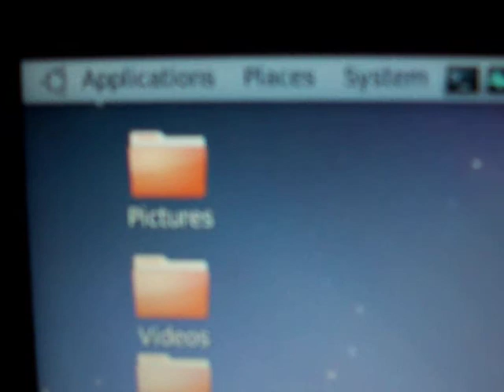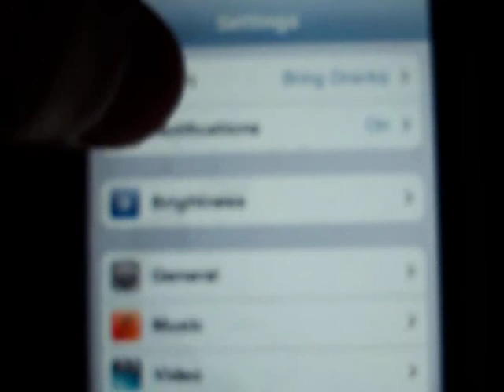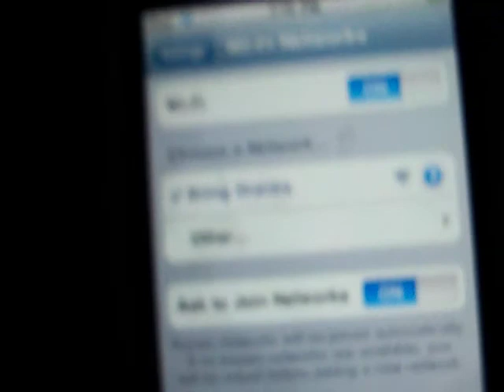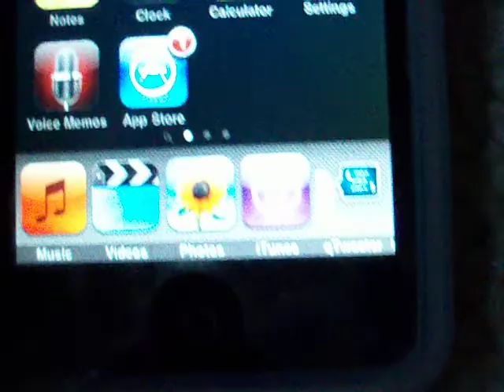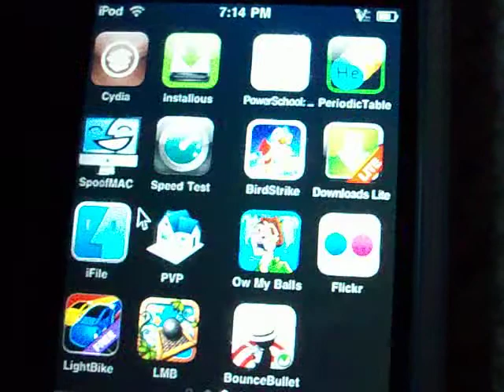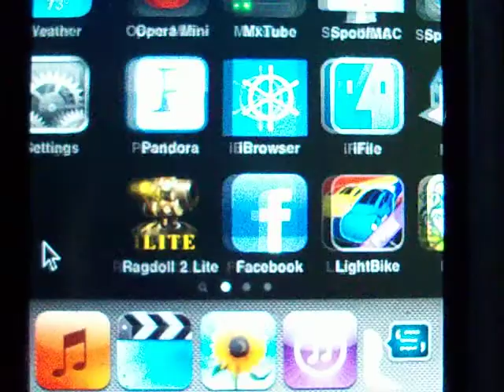Control ipod touch with a mouse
Hi this is just me showing how to control the iphone or ipod touch with a standard usb mouse and a distro of ubuntu. This is really simple and fun to do and experiment around with, also the keyboard works on it.